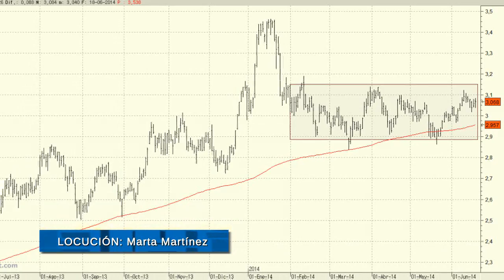Análisis técnico de Mapfre: atentos al final del movimiento lateral del corto plazo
Mapfre se mueve en una banda lateral desde hace cuatro meses. Las subidas de las últimas sesiones han acercado su cotización a las inmediaciones de la resistencia de los 3,14 euros, parte alta del movimiento actual de consolidación. La superación de este importante nivel de oferta mejoraría sus perspectivas técnicas del corto plazo, lo que podría llevar a la cotización del valor hasta los máximos anuales, en los 3,46 euros, lo que supondría una revalorización del 10%.

Aunque lo más normal es que acabemos viendo una definición alcista de su serie de precios, no perderemos de vista el nivel de los 2,86 euros. En caso de abandonarlo desaparecería el sesgo alcista del título y empezaríamos a pensar en un cambio de tendencia a medio y largo plazo.